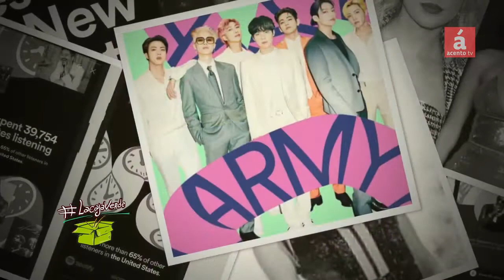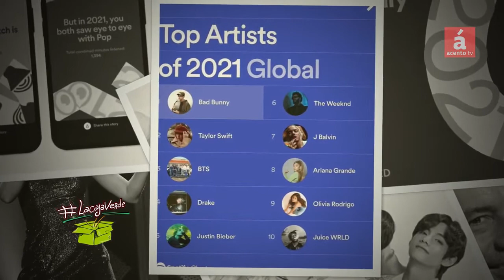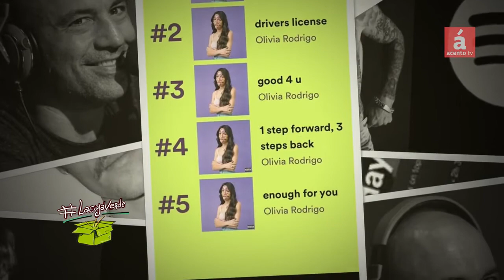Por qué ya no habrá Youtube rewind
LaCajaVerde es un programa dinámico y fresco que aborda temas de interés juvenil, siempre embarcado en cubrir tendencias sociales y culturales. La moda, la belleza, el cine, el arte y la salud, son sus pilares de contenido